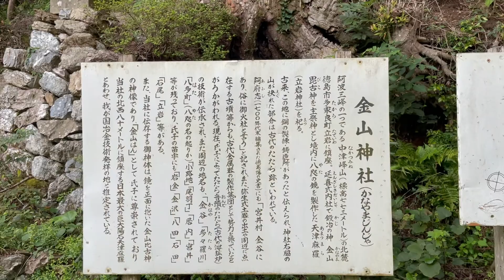立岩神社(徳島市 多家良町)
00:00   金山神社 たたら跡
01:21     立岩神社